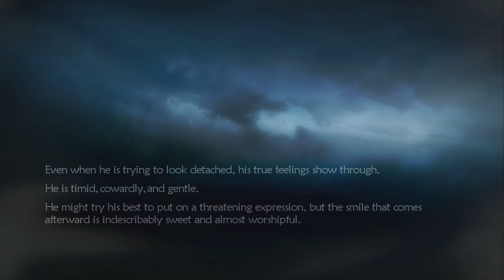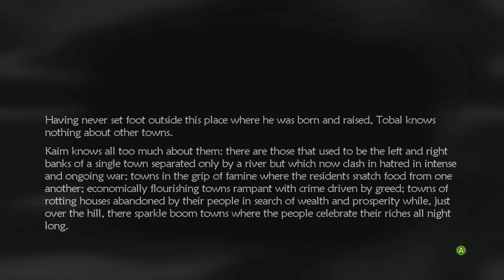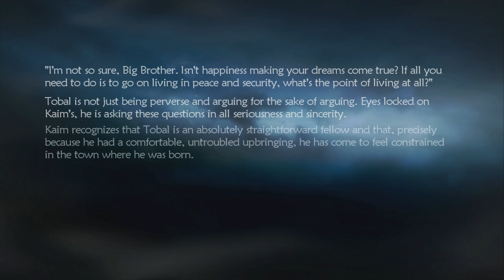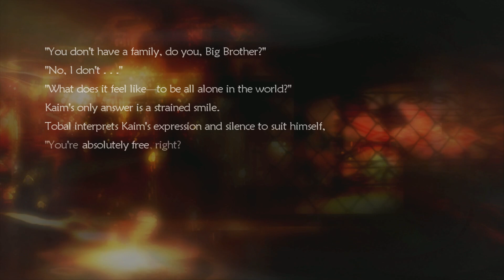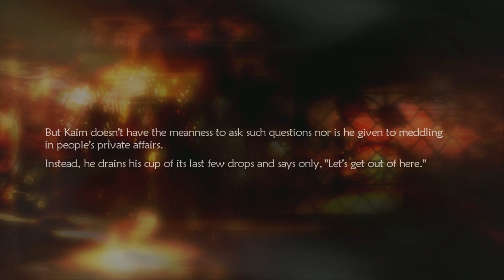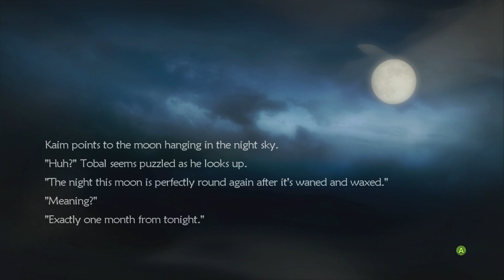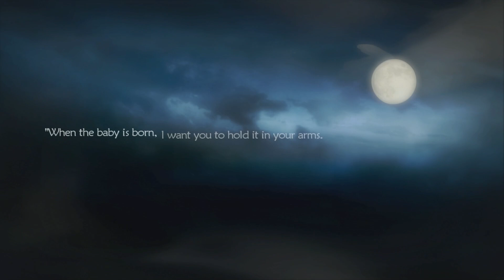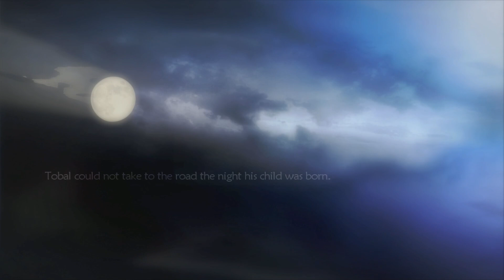Lost Odyssey 23 - Farewell Friend